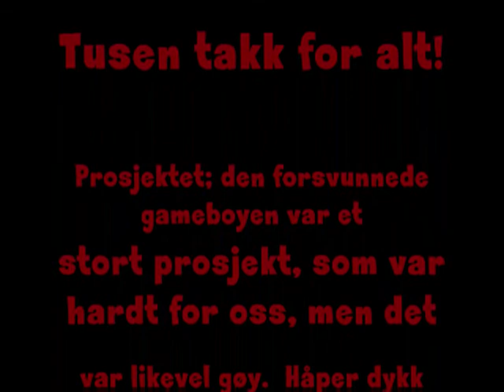Bloopers: den forsvunnede gameboyen